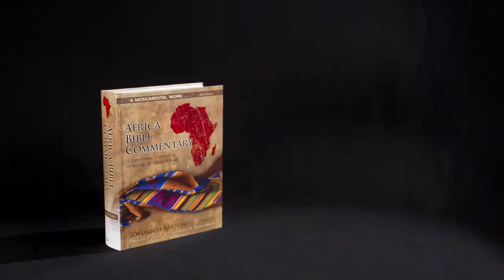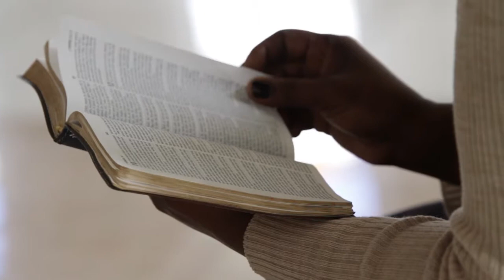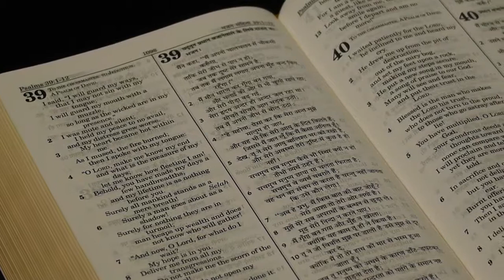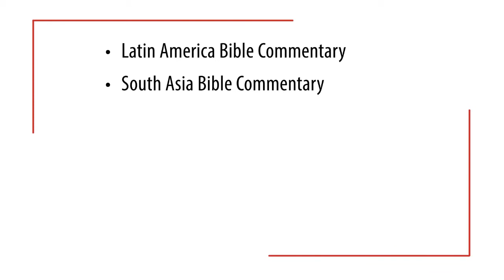How Commentaries Change Nations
This is a story of the development of two major indigenous works written by local theologians and equipping local pastors and leaders to biblically address local issues.

You can join Langham as we walk with the global church to biblically equip leaders and pastors to multiply disciples.

Langham Partnership exists to see churches in the Majority World equipped for mission and growing to maturity in Christ through the ministry of pastors and leaders who believe, teach and live by the Word of God.